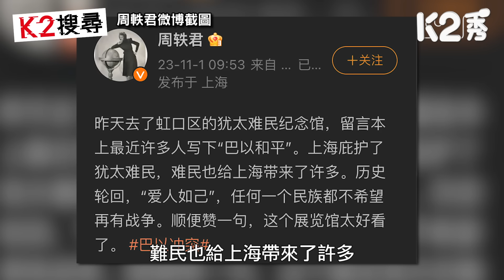【K2搜尋丨第三季】EP89：離死神最近的地方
//正如周軼君所言，知得愈多，不是要大家愈憎恨誰，而是希望大家為停止戰火多作努力，但願世界和平。//

主持：屈穎妍

逢星期四 5:00pm
《港人講地》X《K2秀》同步播放